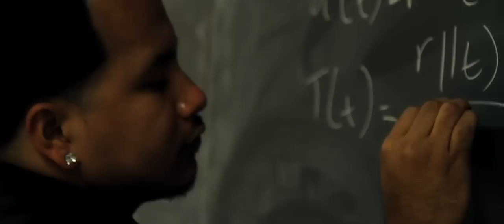Illegal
Spread this message. Why honor students across the country are being thrown in jail. Can you imagine going through something like this when you were in high school?

Executive Producer: Curry Glassell
Producer: Diana Espitia and Luis Velez
Directors of Photography: Chris Saul, Mike Mitchell
Music composed and produced by: Bill Francis

 A compassionate look at undocumented youth in the United States. Through a series of interviews with undocumented kids, activists, policymakers, non-profit leaders, educators and members of the clergy Illegal seeks to raise the consciousness level of the American public regarding the importance of full immigration reform. Illegal is an independent documentary film financed by Houston philanthropist Curry Glassell.